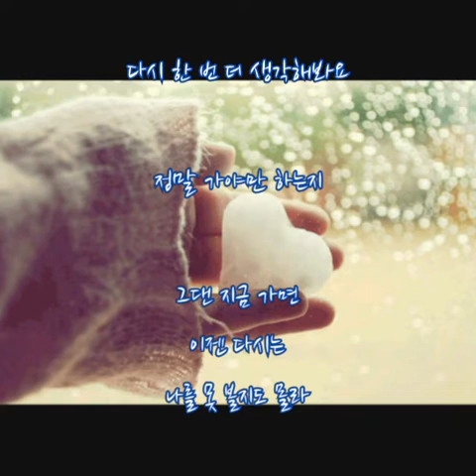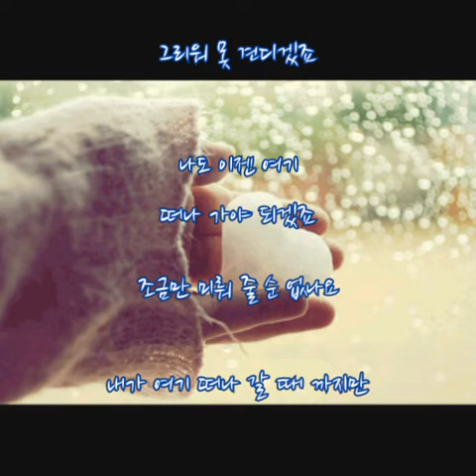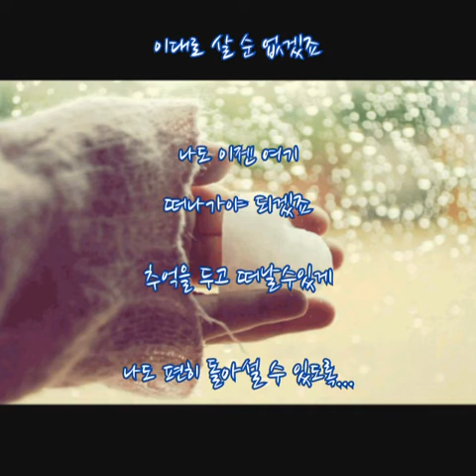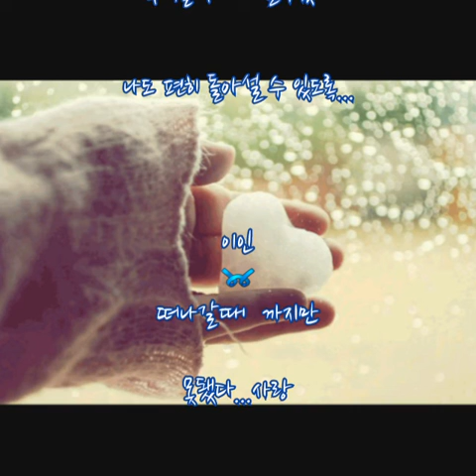이인(E-in) ➿ 떠나갈때 까지만 (가사)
이인 ➿ 떠나갈때 까지만

다시 한 번 더 생각해봐요 정말 가야만 하는지
그댄 지금 가면 이젠 다시는 나를 못 볼지도 몰라
나보다 많이 걱정해주고 나보다 많이 나를 사랑해 주던
그대가 왜 내게 이런 아픔을 주려하는지
마음이 떠난 건가요
시간이 다 된 건가요
이렇게 날 떠나갈 걸 무엇 때문에 날 사랑하게 만들었나요
그리워 못 견디겠죠
나도 이젠 여기 떠나 가야 되겠죠
조금만 미뤄 줄 순 없나요
내가 여기 떠나 갈 때 까지만

가야 할 때가 됐나요
이젠 어쩔수 없나요
여기 봐요 그대가 늘 보고파했던
내 모습 벌써 잊은건가요
이대로 살 순 없겠죠
나도 이젠 여기 떠나가야 되겠죠
추억을 두고 떠날수있게 나도 편히 돌아설 수 있도록